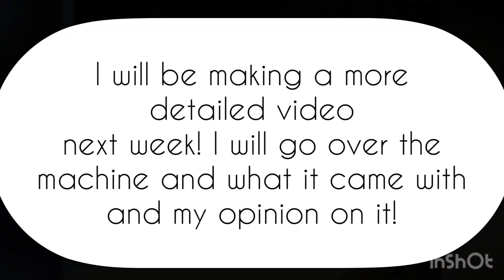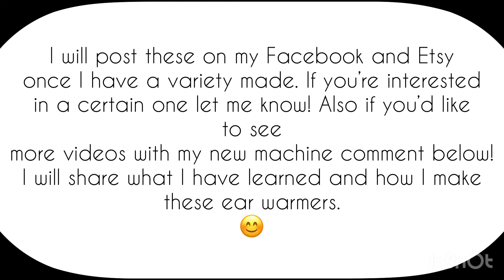Look what came in today!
Welcome back! Sorry this is a short video but I wanted to show you all what came in the mail finally! After waiting 2 long months if not longer my sentro showed up!

I’m learning my way around it and already loving it. I’m mailing eat warmers to start with and will make some beanies too. These will be available on Facebook and Etsy once I make a variety of them.

Next week I will do a more detailed video on this machine.